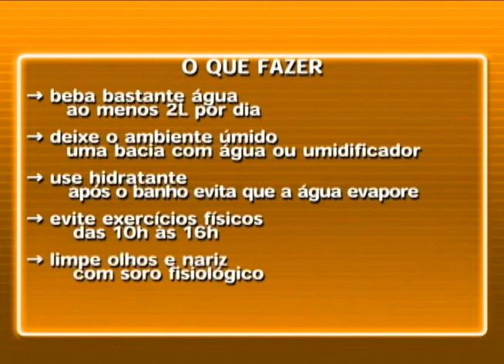Baixa umidade do ar e clima seco exigem cuidados especiais com a saúde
Sem a previsão de chuva para os próximos dias na região de Rio Claro, a recomendação é dobrar os cuidados com a saúde. Veja as orientações de especialistas.